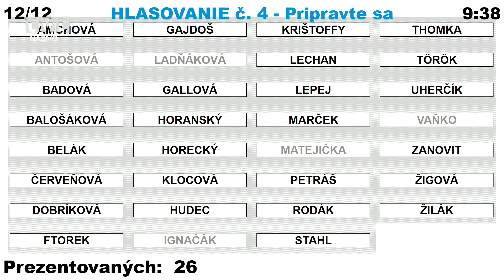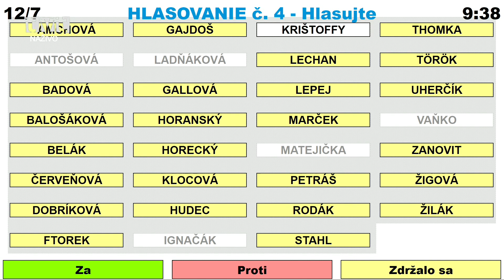Mestské zastupiteľstvo mesta Martin - mimo plánu práce zo dňa 20.11.2023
PROGRAM:
1. Otvorenie
2. Voľba návrhovej komisie, určenie overovateľov zápisnice
3. Schválenie programu
4. Operačný plán zimnej údržby
5. Záver